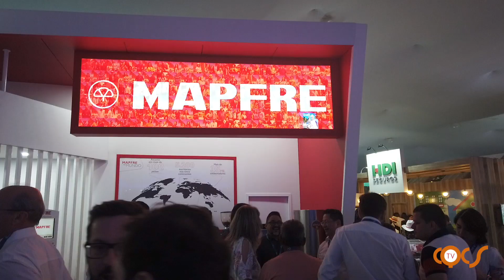MAPFRE NO 21º CONGRESSO BRASILEIRO DOS CORRETORES DE SEGUROS